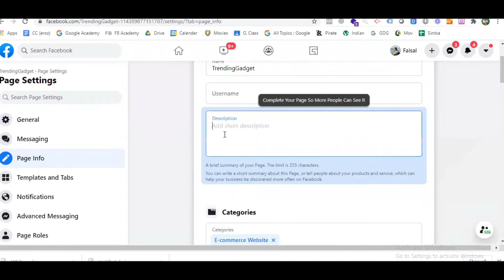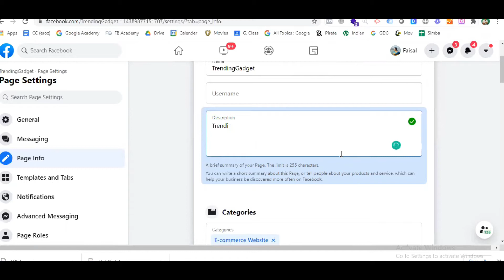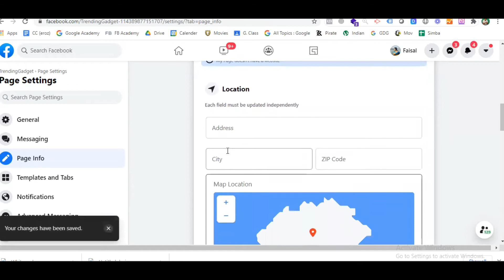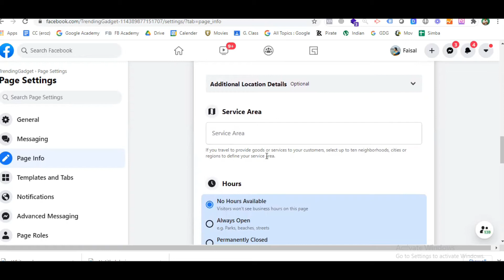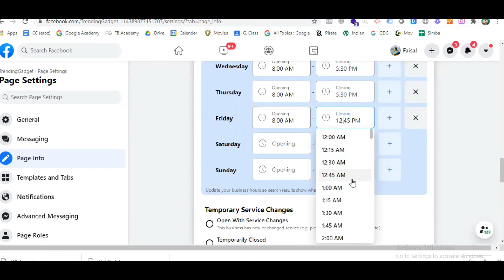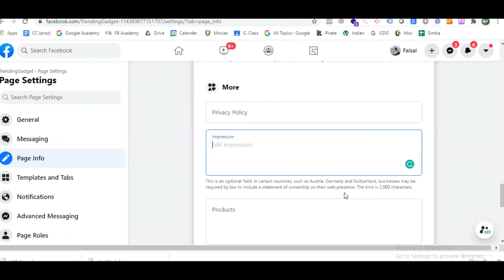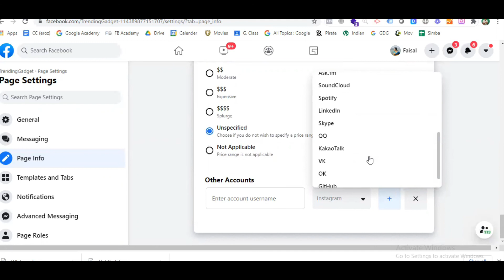Facebook Page Optimization 2021 Part - 3 Urdu/Hindi - Page Info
Do you know? How to do Facebook page Optimization? If not, then this video is for you. In this video I am going to discuss your Facebook page optimization and I will discuss various topics like Facebook page setup, Facebook business page setup, best tips to rank your Facebook page in the various search engine and 100% advance customization to give a professional looking to your channel, and I hope after watching this video you can grow your Facebook page so watch this video till end and share your opinion about this video in the comment box below.